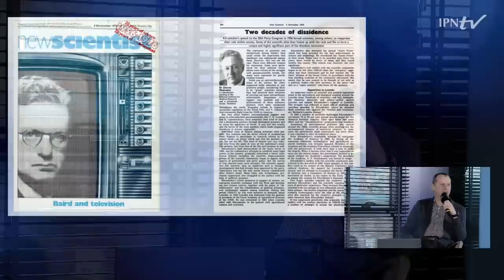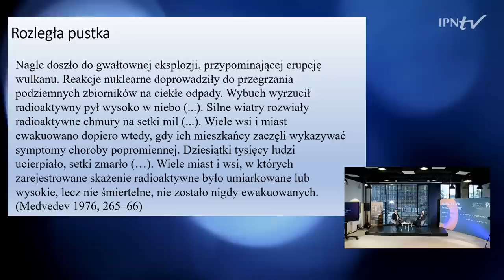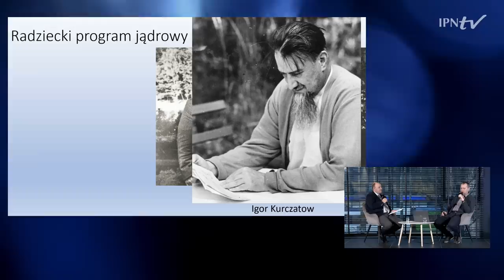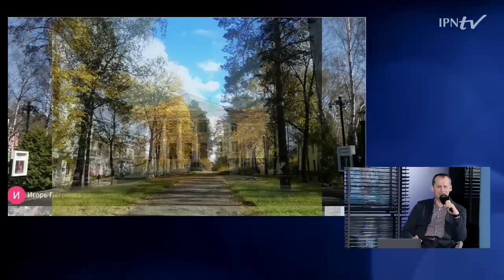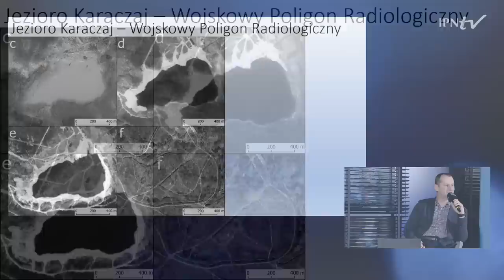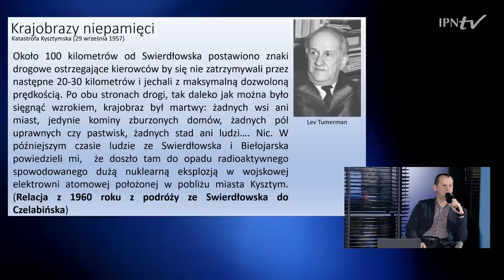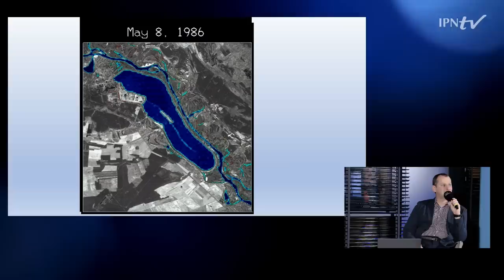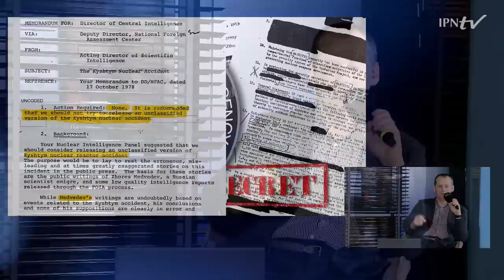Atomowy generator chmur – historia kombinatu plutonowego Majak [DYSKUSJA]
▶ Skąd wzięło się niezamarzające jezioro na południowym Uralu❓ Jak system komunistyczny deprawował działania naukowców❓  📺 OBEJRZYJ nasz program i DOWIEDZ SIĘ czym był kombinat plutonowy Majak❗👥 Z dr. hab. Grzegorzem Kiarszysem (Uniwersytet Szczeciński) rozmawia Jarosław Jagiełowicz (Oddział IPN w Szczecinie).

ℹ Produkcja: Oddział IPN w Szczecinie.
📢 Kolejne programy Przystanku Historia w Szczecinie na IPNtv w każdy czwartek o godz. 18.00.